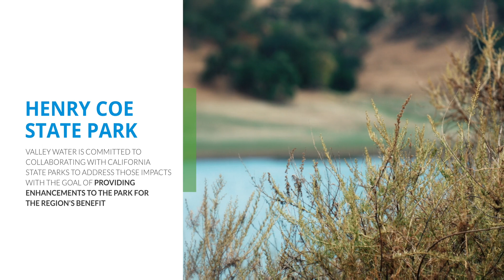Pacheco Reservoir Expansion Project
Valley Water is evaluating the expansion of Pacheco Reservoir, which would allow us to store more water locally.